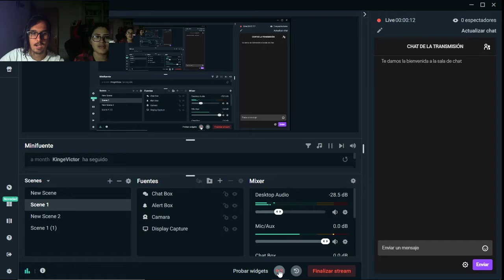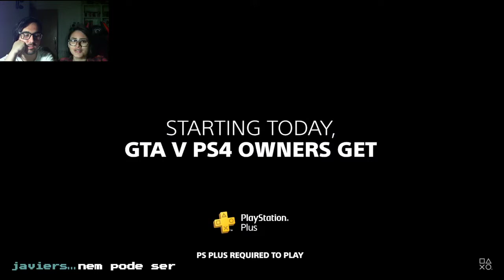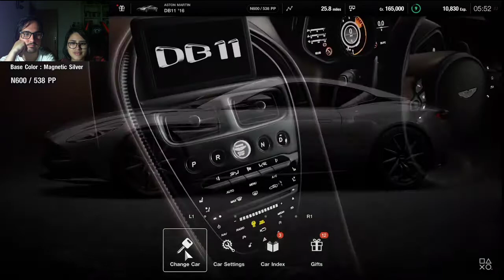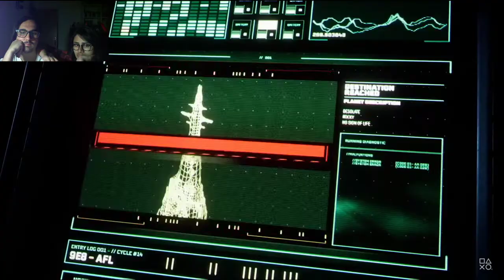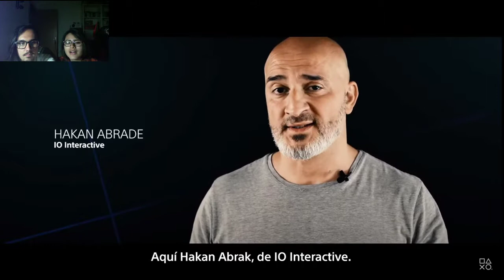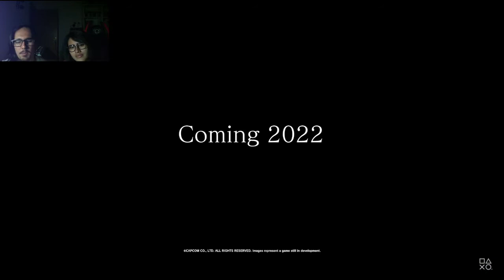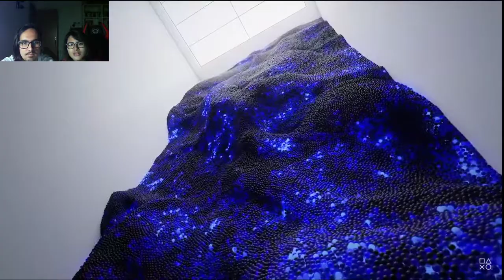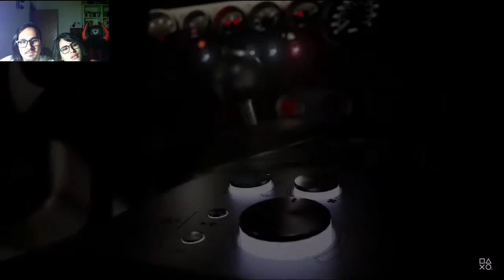PS5 - EL FUTURO DE LOS VIDEOJUEGOS (11-06-2020)